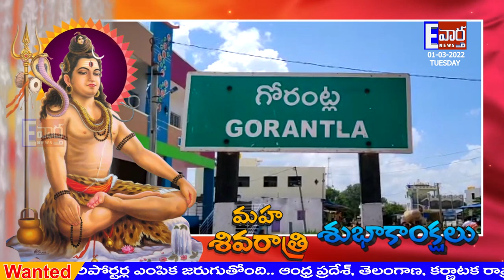మాధవ రాయుని చెంత..మహా శివుని కల్యాణం//గోరంట్ల//ATP//E vartha//